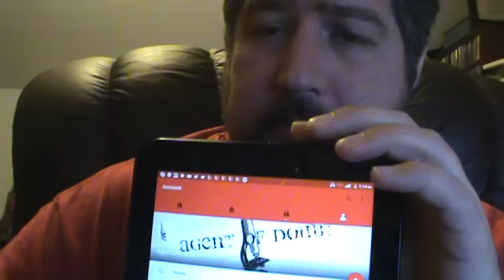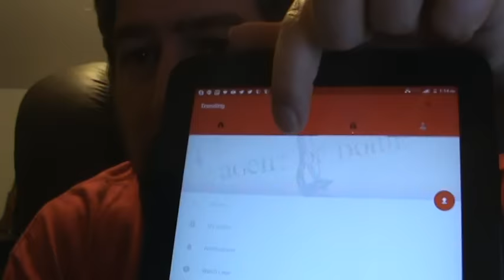The Trending Tab: Another Competitor for Attention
I didn't feel like making an 8000 subscriber milestone video. you got this instead.